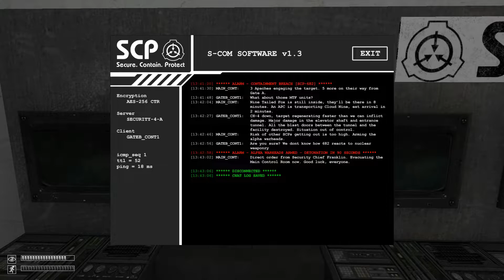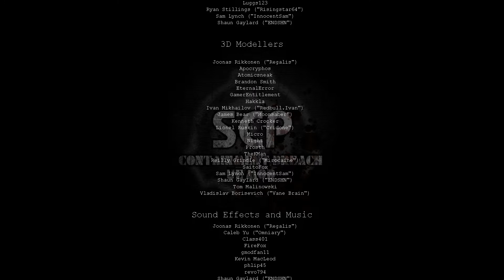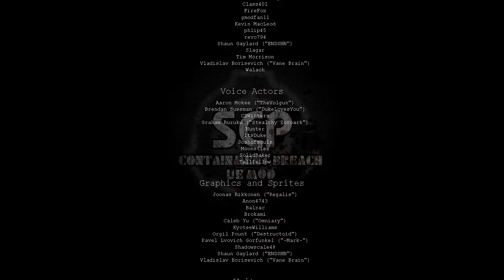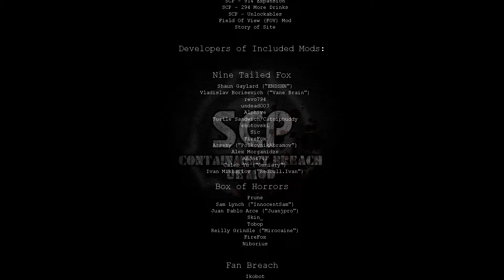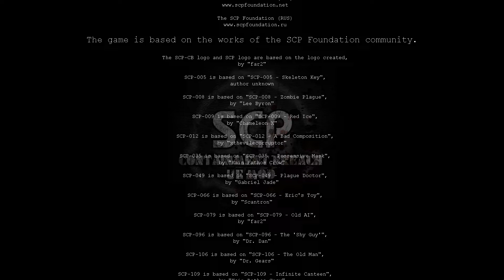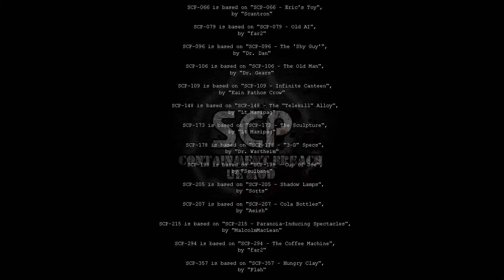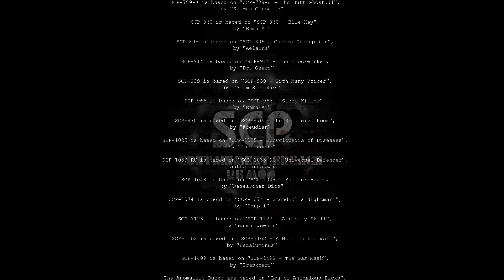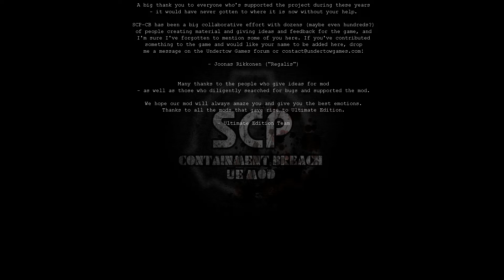SCP: Containment Breach - Ultimate Edition - Part 13 [END] (No Commentary)